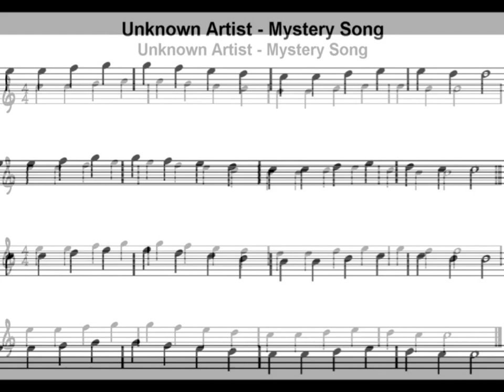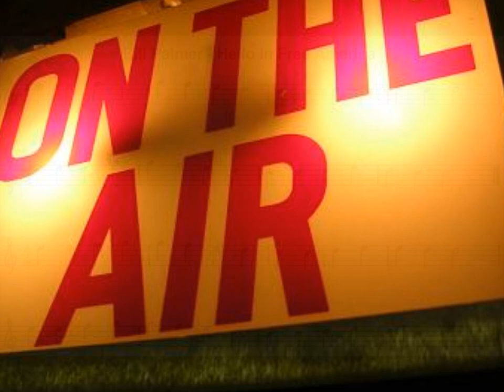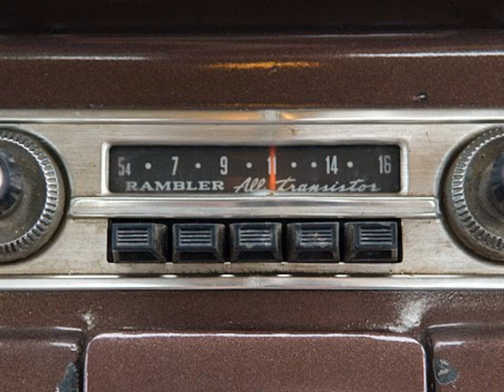AM1670 - Hello In Free America (Pirate Radio)